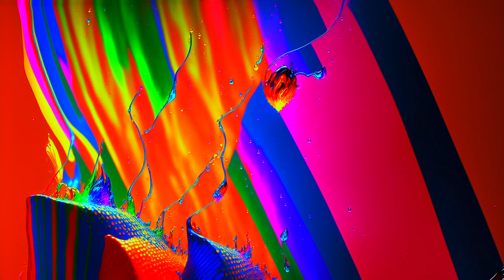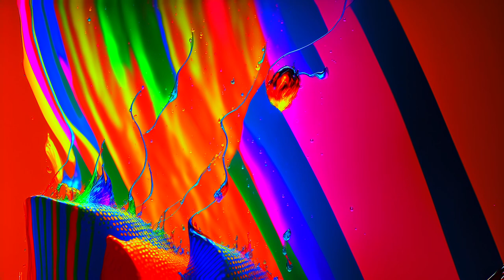Abstract Colorful Liquid Background Video, No Sound - Copyright Free Royalty Safe Motion Screensaver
Looking for a beautiful and mesmerizing screensaver that’s copyright free? Look no further! In this video, I will show you an abstract colorful liquid background video with no sound. It's royalty safe and perfect for any kind of project. Add some life to your wallpapers and screensavers with this amazing motion screensaver. Get ready to be amazed by the vibrant colors and mesmerizing motions!

Are you looking for a unique and eye-catching background video to make your work stand out? Look no further! This stunning abstract colorful liquid background video is perfect for making your presentations, videos, and other projects come alive. With no sound or copyright restrictions, it's royalty safe and can be used in any commercial project without worry. Get the motion screensaver that will take your design to the next level!